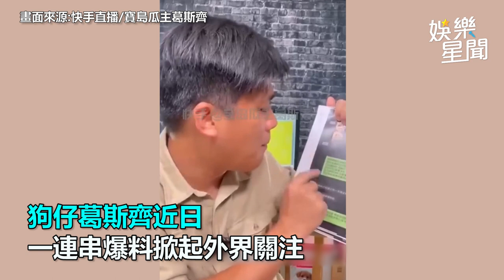吳宗憲批「失德」！狗仔葛斯齊不滿回擊嗆：誰騙了社會？｜娛樂星聞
畫面來源:快手直播/寶島瓜主葛斯齊